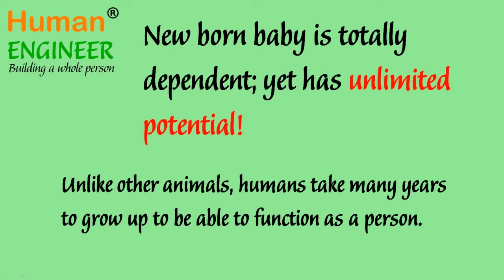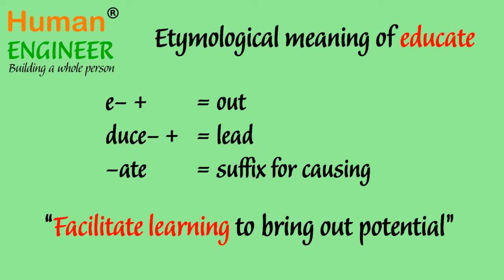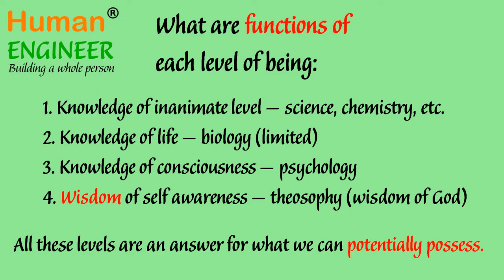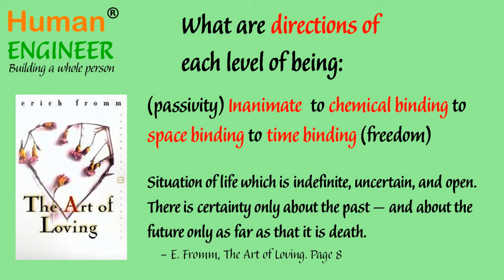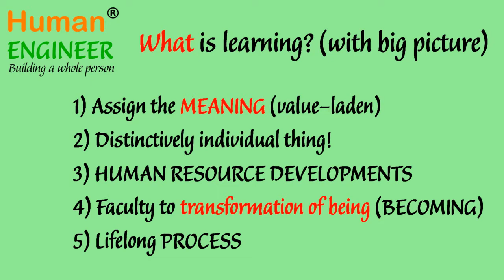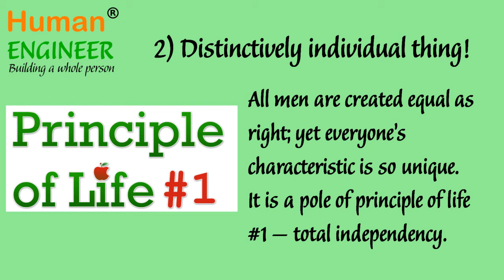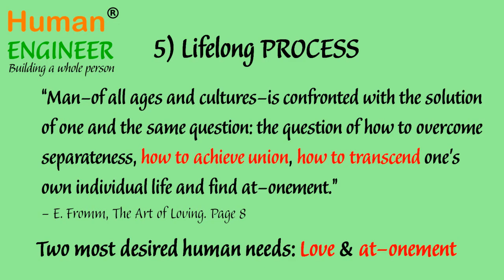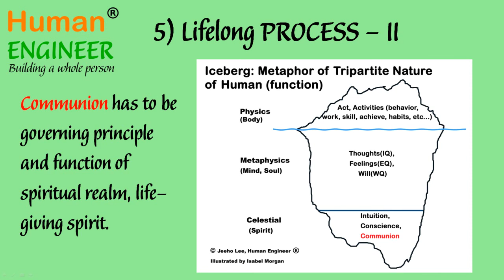Human Engineer Vlog 2: Education